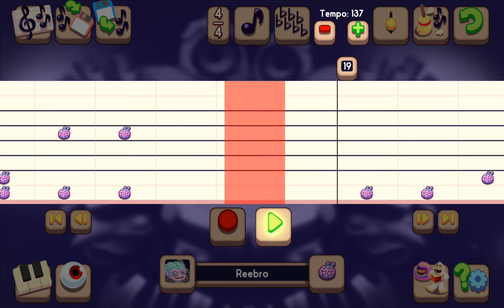daily msm song 16/30